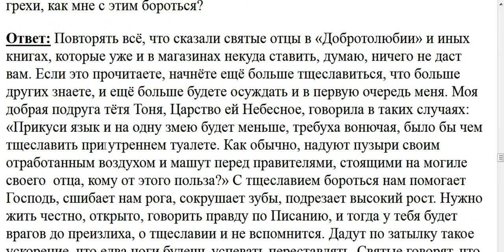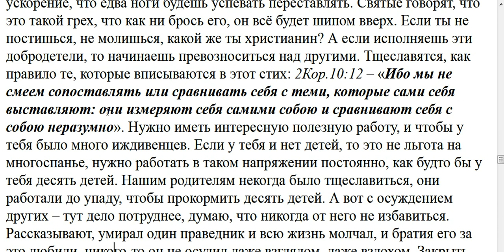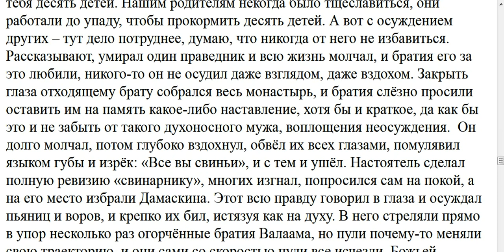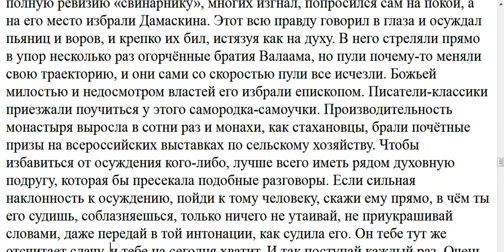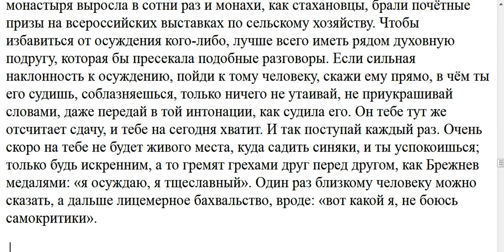233. Как избавиться от тщеславия и осуждения?